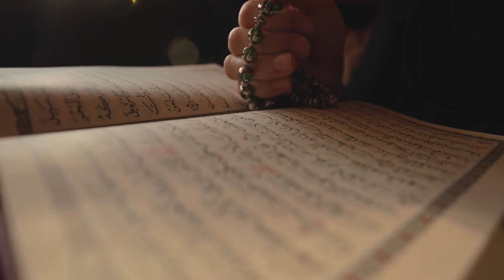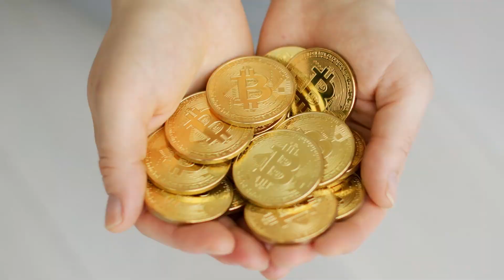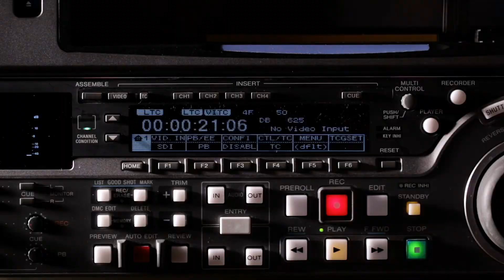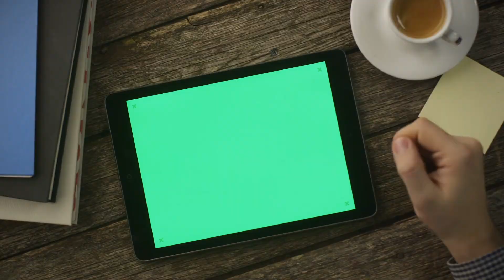[T1] Chạy Trốn Phim Trường Audio Truyện FuLL | Chương 1 - 5 | Hào Ẩm Địa Câu Du Huyền Nghi Cơ Trí Q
Truyện: CHẠY TRỐN PHIM TRƯỜNG Tập 1
Tác giả: Hào Ẩm Địa Câu Du
Thể loại: Huyền Nghi, Cơ Trí, Quỷ Bí Huyền Nghi, Vô Hạn, Góc Nhìn Nam